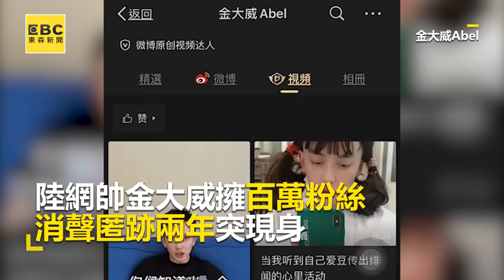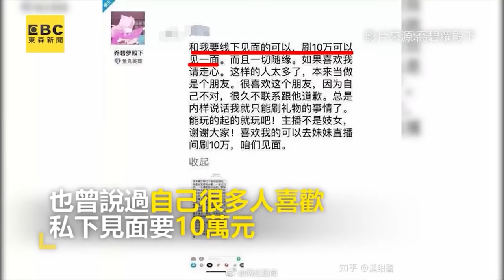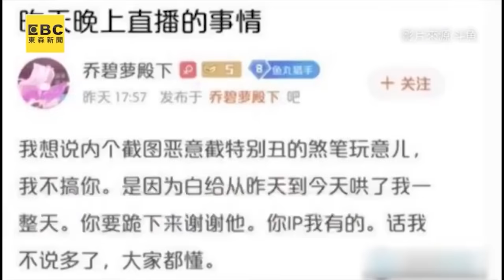陸百萬網帥消失2年現身！痛哭變臉失敗不敢見人@ebcstars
陸百萬網帥消失2年現身！痛哭變臉失敗不敢見人
蛇精男神隱半年首露面！0濾鏡真實貌曝全傻
正妹關濾鏡秒變50歲大媽！勸粉絲：別信美女

影片來源：金大威Abel
影片來源：新浪微博
影片來源：小靈兒化妝日常